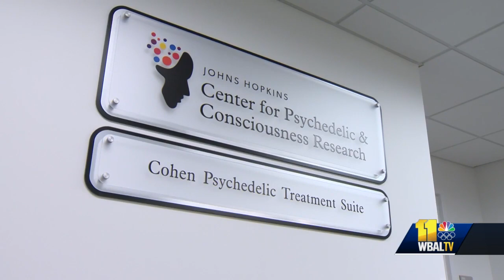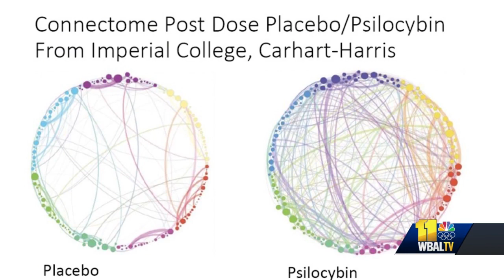Could so-called 'magic mushrooms' be a magic bullet for depression?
Could so-called magic mushrooms be a magic bullet for depression?  A psychedelic compound found in mushrooms is opening pathways inside the brain, and scientists -- including many in the Baltimore area -- may be on the brink of a groundbreaking treatment.